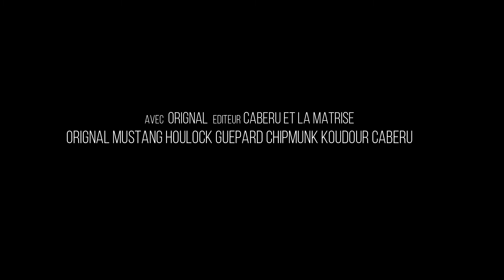Trailer du camp d'été 2021 Occitanie -Troupe IIIème Port-Marly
Du 14 juillet au 29 juillet 2021